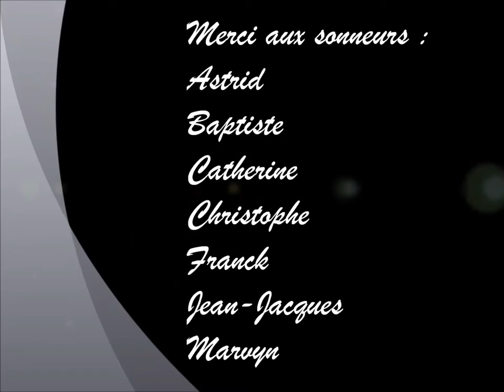La Marche des Prêtres GoPro®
Fête de la Musique du 21 juin 2015 à Châtenay-sur-seine